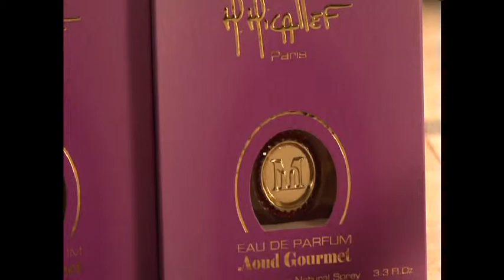FILM CONDITIONNEMENT M MICALLEF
CONDITIONNEMENT DES PARFUMS M.MICALLEF DANS L'ATELIER SITUE A GRASSE.
PARFUMS M. MICALLEF PRODUCTION IN GRASSE WORKSHOP.